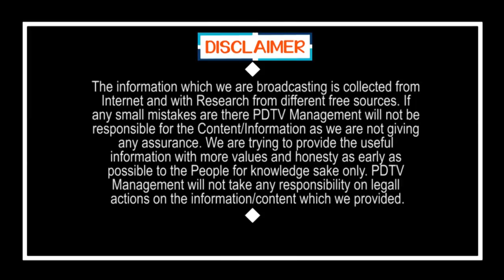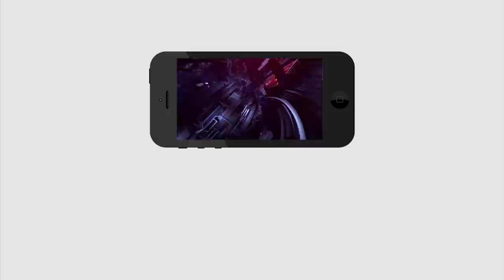YSRCP Celebrate On 1 Year Ruling | CM Jagan | Big Cake Cuting | జగన్ ఏడాది పాలన